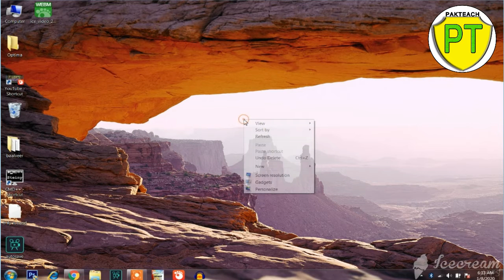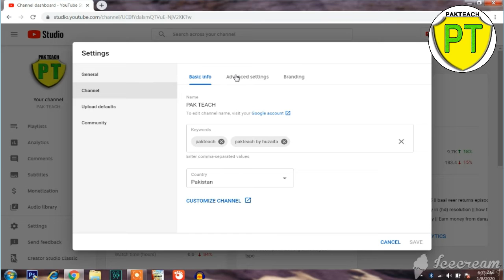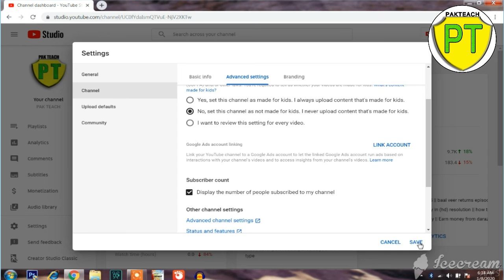how to apply COPPA setting on youtube channel || new policy coppa full detail and method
in this video i will tell you about a new YouTube policy (COPPA) and teach you how to set coppa setting or apply coppa setting on your youtube channel so i hope this video will must help you for applying coppa on your channel